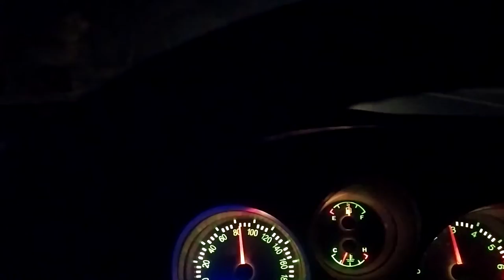HighWay night drive |You can use everywhere||Creative Commons Clips|-Non-CopyRight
Feel free to use these Clips. :)
This is just for you :)
HighWay night drive

Hi Guy's
Just give me credit and use clips in your content. Don't forget to mention my video link in your description. :)
You will never receive any video strike from my side "In Sha Allah"

How to use video clips without copyright?
On this channel, you will get all clips free license and non-copyright. you can freely use these clips in your videos to make them more attractive. :) You can use them on Your YOUTUBE, TIKTOK, SNACKVIDEO, etc where you want to use them.
Feel easy while using these no copyright video clips, you can free download them without watermark, as I used copyright free music for video clips, I will upload all kinds of copyright-free comedy video clips, copyright-free video game footage, copyright-free funny video clips, etc, from my own creations.

Surely you will enjoy this content to use in your own content.